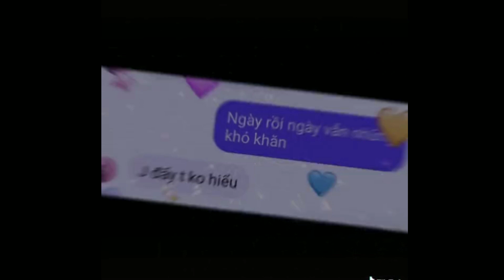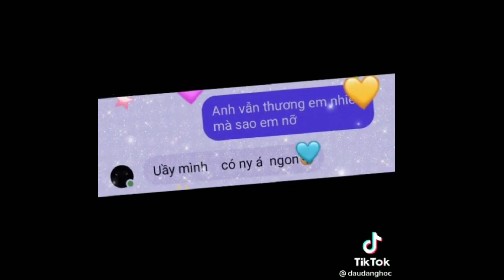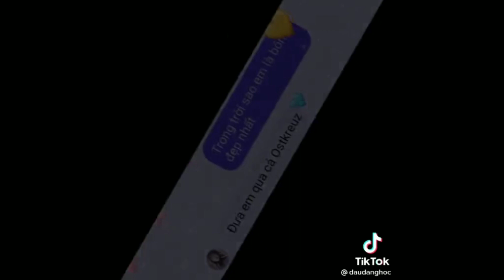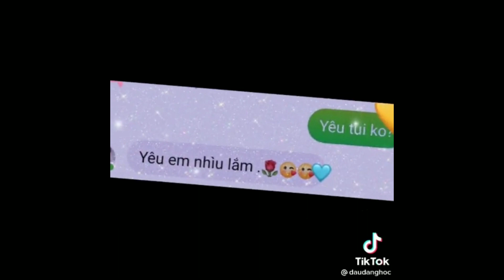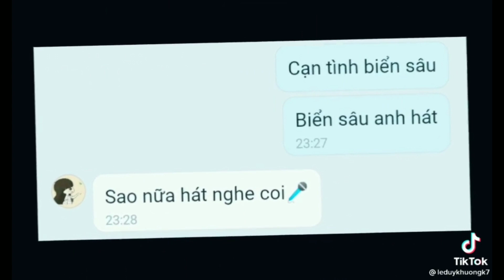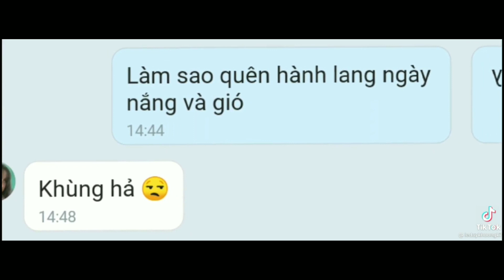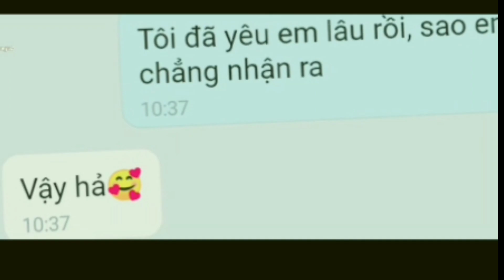✓ Trend nhắn tin với người lạ theo bài hát | tiktok có gì hay /🌈💙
Nhấn 'Đăng ký ' và 'bấm chuông ' để ủng hộ mình cũng như cập nhật hot trendb titok hay nhé .
*following me:
không tự ý đăng lại VIDEO của kênh
© If any producer or label has an issue with any of the uploads please get in contact and it will be deleted immediately (this includes artists of the images used). Thank you! ✷Don't REUP !✷ ＼＼＼＼＼＼＼＼＼＼＼＼＼
tag nhắn tin theo bài hát titok nhắn tin trend titok#titok viet nam
titok trung quốc
đú trend
nhắn tin theo bài hát
giai trí